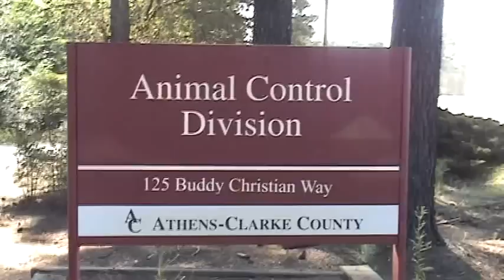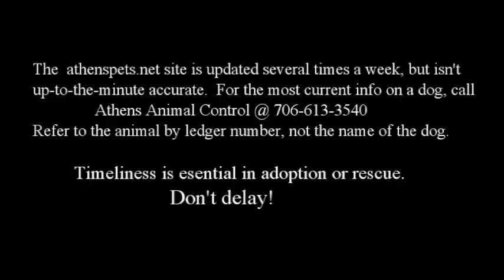Athenspets 9 13 2014